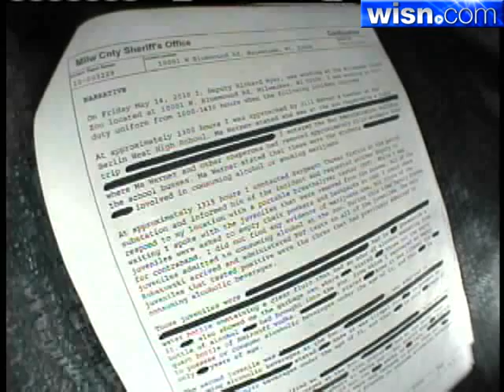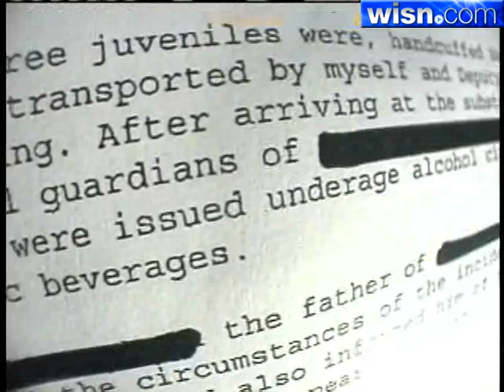New Berlin High School Students Arrested After Field Trip To Zoo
Several New Berlin West High School students were arrested after sheriff deputies say they were caught underage drinking at the Milwaukee County Zoo Friday.